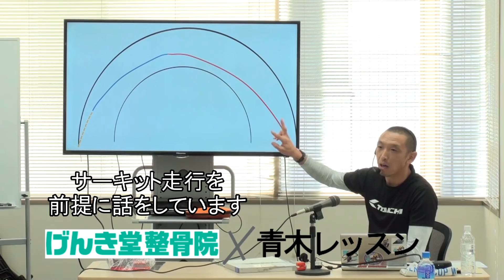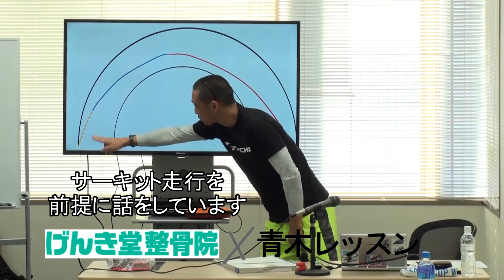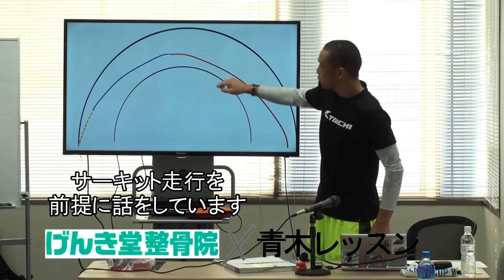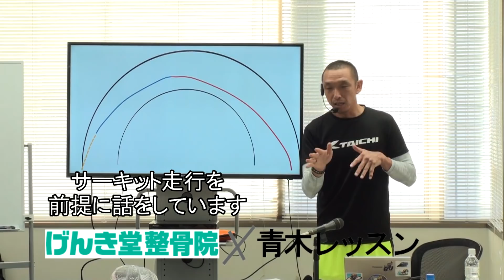【走らないライディングレッスンVer.2】青木宣篤➡誰も教えてくれないサーキットでのブレーキング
毎週月曜日15時30分～FMグンマ｜Aokiモーターステーション
「走らないライディングレッスン」の第2弾ブレーキング編です。あくまでもサーキットでのブレーキですのでご注意を！！